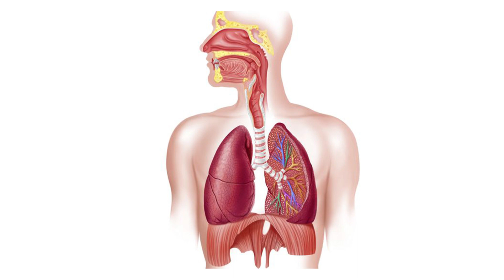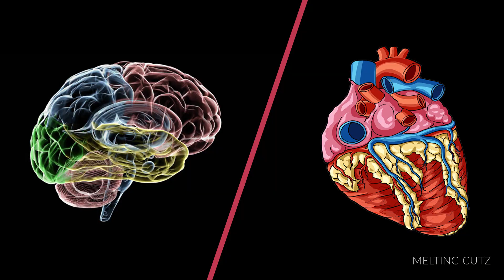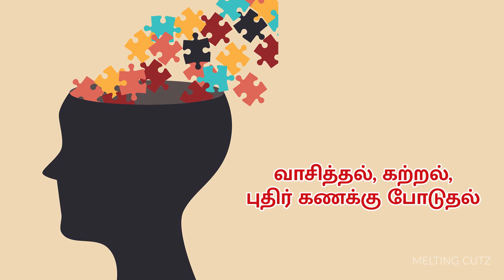நம் உடலில் உயிர் எங்கே இருக்கிறது??? | தமிழில் | Melting Cutz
வணக்கம் நண்பர்களே!
நாம் இந்த வீடியோவில் நமது உயிர் ஆனது உடலின் எந்த பாகத்தில் உள்ளது என்பதை தான் விரிவாக பார்க்க போகிறோம்.

Hello friends!
In this video we are going to elaborate on which part of our body is our life.